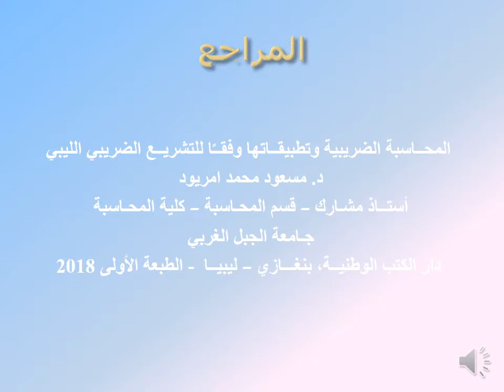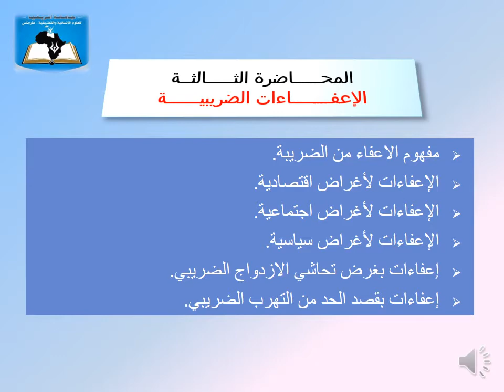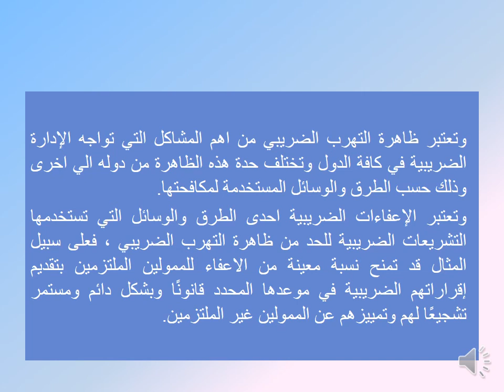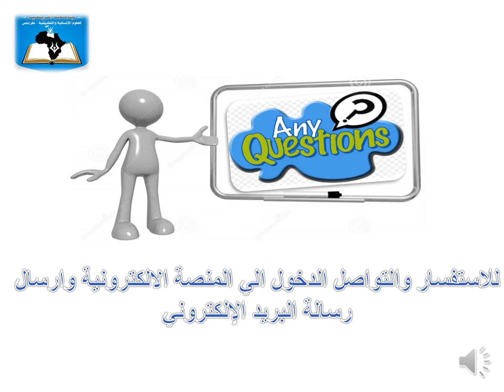المحاضرة 03 | المقرر الدراسي المحاسبة الضريبية قسم المحاسبة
إعداد: أ.صلاح ابوقربوعة